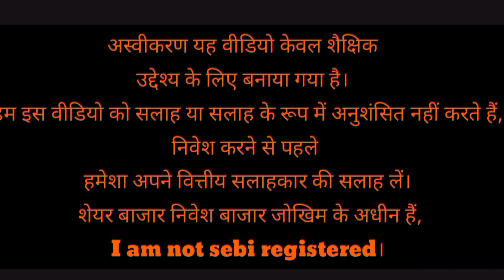future group share latest news l future retail share latest news l future consumer share latest news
future group share latest news l future retail and consumer share latest news l future group deal

share market latest analysis

contact only whatsapp chat 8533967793